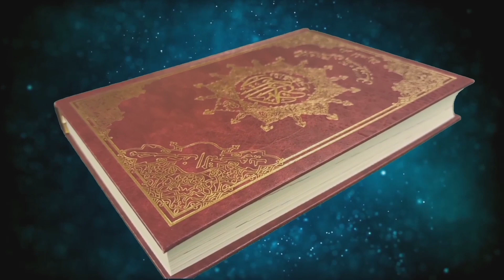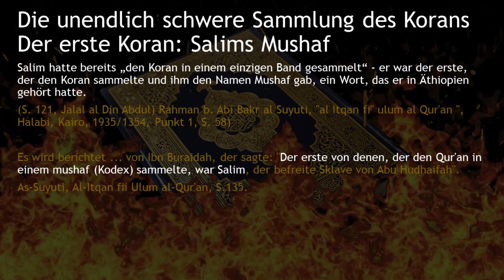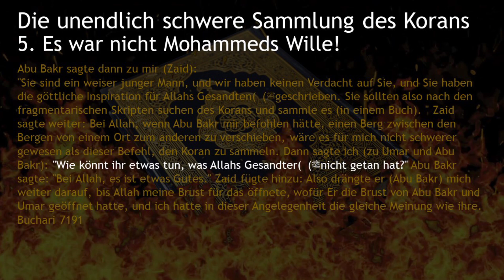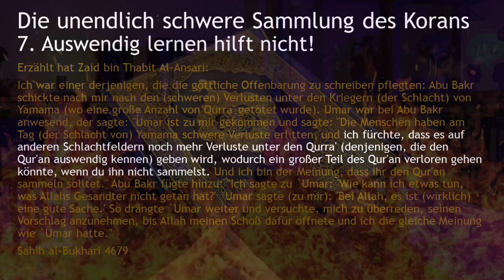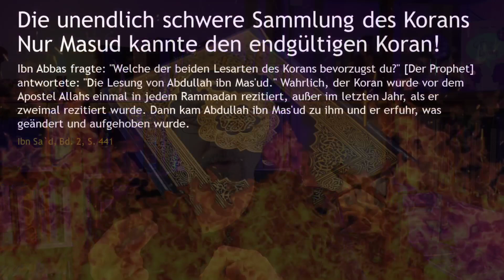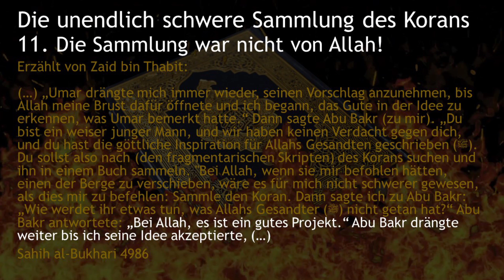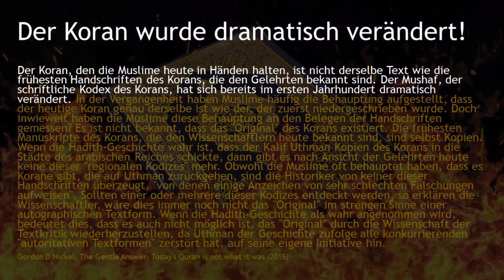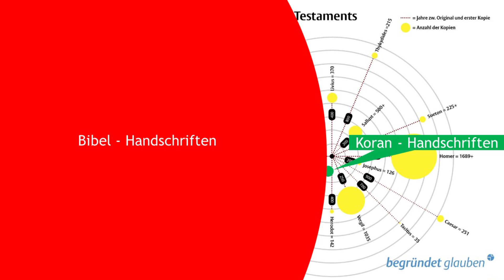Löcher im Koran Megaserie - Loch #60: Sammel-Zaids unendlich schwere Sammlung des Korans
Warum war es so schwer, den Koran zu sammeln - es gab ihn doch schon!?

Sunnah.com

Gefilmt mit: Canon M50
Mikrophon: Boya BY1
Geschnitten mit: Kinemaster